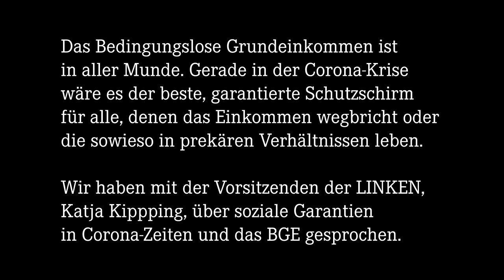linXXnet talXX #16: "Corona das bedingungslose Grundeinkommen. Mit Katja Kipping im Gespräch."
Das Bedingungslose Grundeinkommen ist in aller Munde. Gerade in der
Corona-Krise wäre es der beste, garantierte Schutzschirm für alle, denen
das Einkommen wegbricht oder die sowieso in prekären Verhältnissen leben.
Wir haben mit der Vorsitzenden der LINKEN, Katja Kippping, über soziale
Garantien in Corona-Zeiten und das BGE gesprochen.